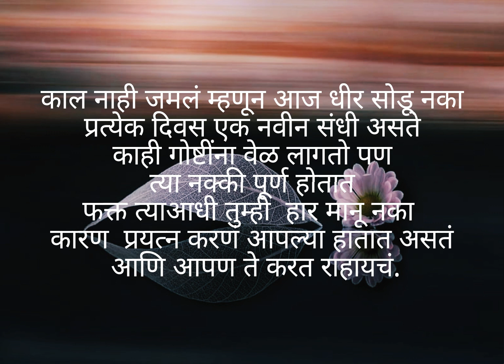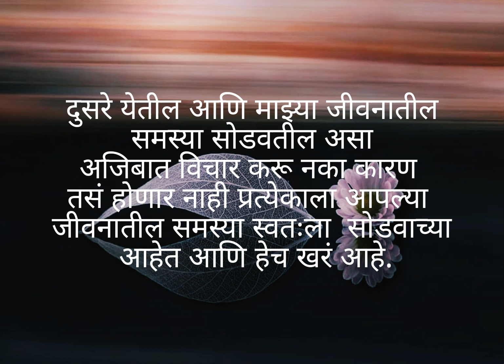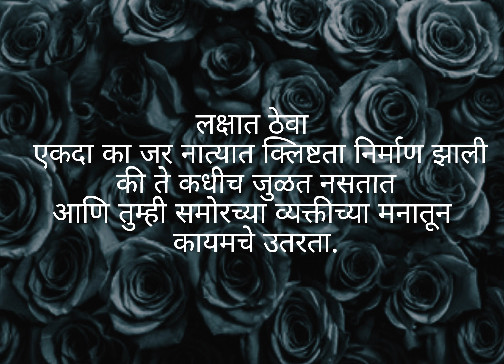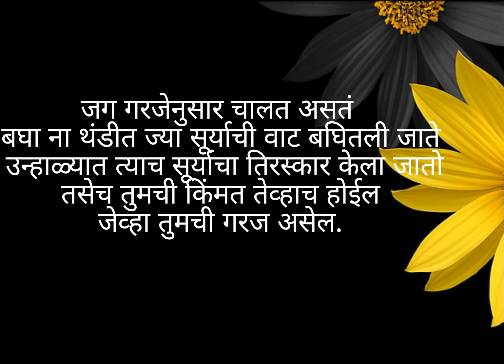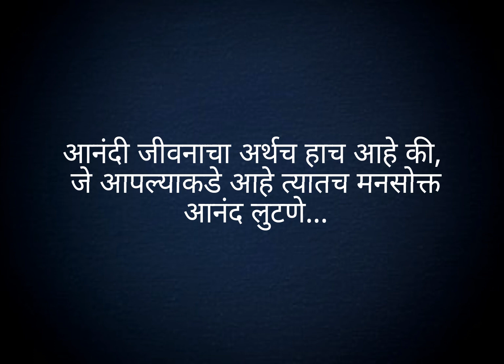अश्या व्यक्तीसाठी कधीच रडू नका जीला तुमच्या अश्रू ची किंमत नाही... | motivational video | suvichar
best motivational suvichar | quotes |  inspired video
सुंदर सुविचार...

Marathi motivational suvichar
best motivational suvichar in Marathi
Marathi motivation
best motivation in Marathi
best motivational speech in Marathi
Marathi

मन शांत ठेवणारे सुंदर सुविचार..| best motivational video in Marathi

Note : All The Imeges Shown In The Video Belongs To The Respected Owners And Not Me.